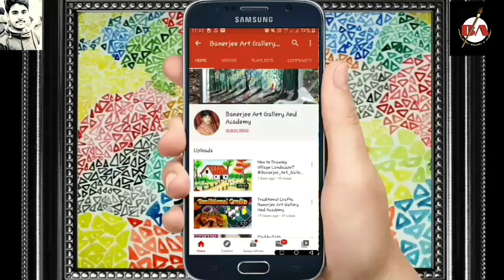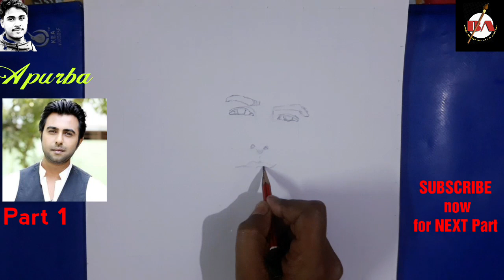APURBA face out line drawing. Part 1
contact 👉email for make your portrait